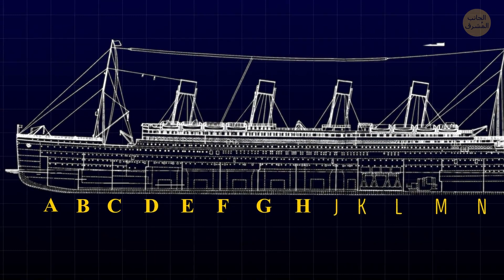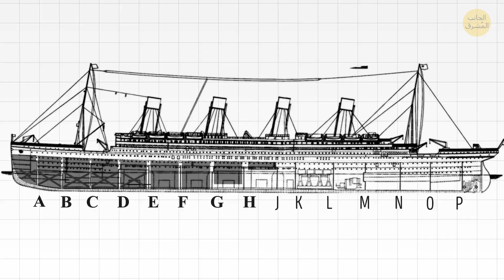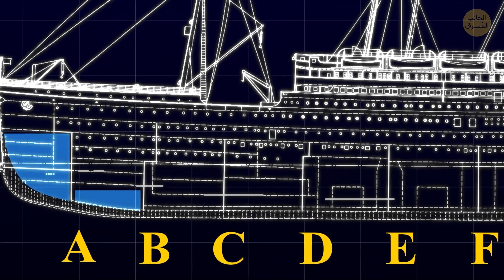ماذا حدث للجبل الجليدي بعد اصطدام التيتانيك به؟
التاريخ: بداية عام 1912. انفصلت قطعة جليدية عملاقة عن نهر جليدي في جنوب غرب غرين لاند. بدأ الجبل الجليدي رحلته. كان ضخماً – بطول تجاوز 500 متر، وبلغ وزنه حوالي 75 مليون طن! بالمناسبة، من بين 15,000 إلى 30,000 من الجبال الجليدية المنجرفة بعيداً عن الأنهار الجليدية في غرين لاند، 1% فقط يصل إلى المحيط الأطلسي. لهذا السبب، من المبهر للغاية أنه في شهر أبريل، كان الجبل الجليدي الرحالة قد ابتعد مسافة تجاوزت 2,400 كم من الدائرة القطبية الشمالية!

قبل عدة أيام من وصول هذا الجبل الجليدي إلى المحيط الأطلسي، غادرت سفينة ضخمة الميناء. هذه الباخرة هي التايتنك الشهيرة. في هذه الأثناء، كان الجبل الجليدي يقترب من المنطقة التي ستعبرها التايتنك في طريقها إلى نيويورك. وقع الحادث في 14 أبريل، عندما كانت السفينة في شمال المحيط الأطلسي. في حوالي الساعة 11.40 مساءً، سقط الركاب الذين كانوا لا يزالون مستيقظين، بعد أن دفعتهم قوة هائلة غامضة. نعرف جميعاً ما حدث للسفينة. لكن هل تعرف ما حدث للجبل الجليدي بعد أن اصطدمت التايتنك به؟